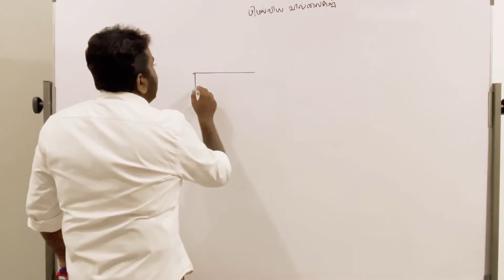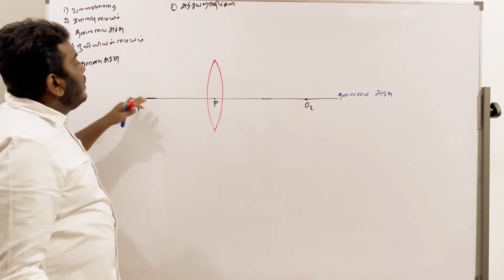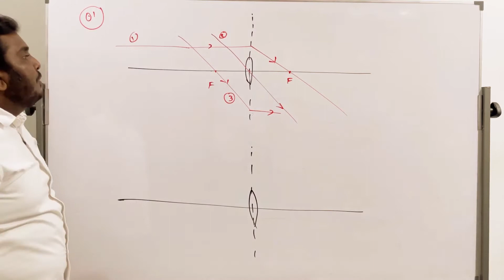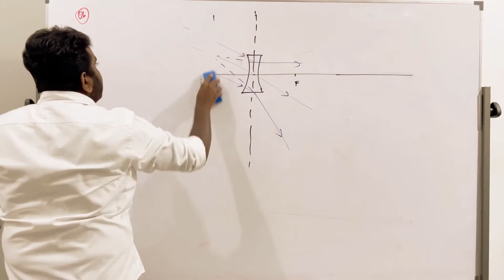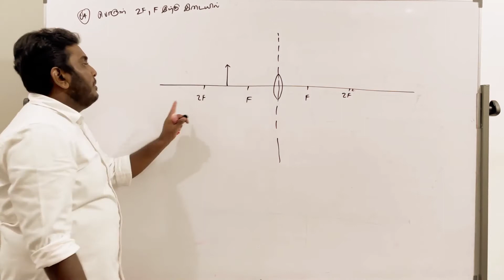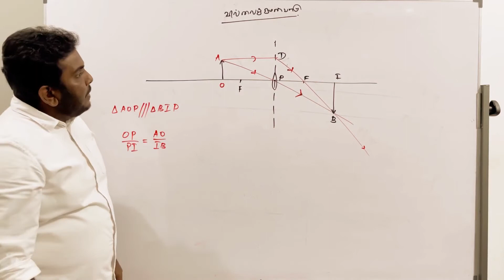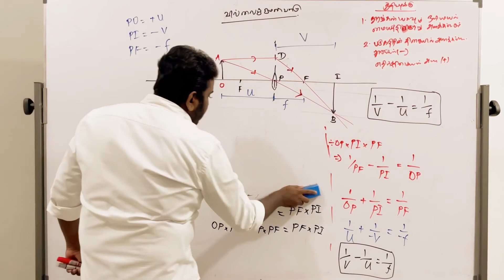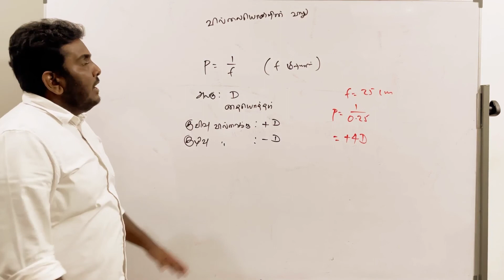LT- Light Theory வில்லைகள்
Physics with Mirzaan